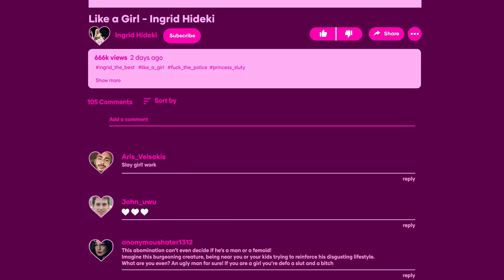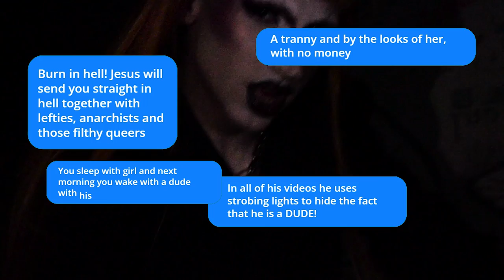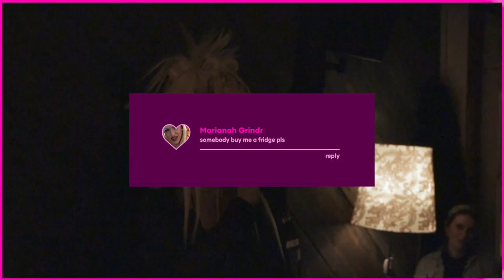Ingrid Hideki - Like a Girl (Official Music Video)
Directed | Ingrid Hideki
DOP | MARSUNEV
Art Curator / Hate Comments | Sokrates Stamatatos
Lights on site | Valiant
Costume / Wigs / Assistance  | Miss Stray

Post Prod / Music / Arrangement / Recording | Alexandros Stauffer
Graphic Design / Special Effects | MARSUNEV

Friends appearing in alphabetical order:

Alexander the Dick
Aphrodite HGW
Aris Veisakis
Birte Schoenhals
Calypso Queen
Chris Stray
Dahlia Danger
dinokon
Ermis
Evridiki Aggelopoulou
Gabriel Werner
gkinie
Ilias HGW
Konstantina Vlachou
Lafert Dragqueen
Lala Kolopi
Manos Sygletos
Marianah Grindr
Sokrates Stamatatos
Tem Ernst Fischer
Trashkilla Rania
Vallien
Music Prod and Mastering | SYGMA
Lyrics | Ingrid Hideki

Video Recording Live Performance | Alkistis Kafetzi
Special Thanks | AL Berlin

In the video art “Like a Girl”, Ingrid Hideki explores her fem identity through the reclamation of every verbal attack a fem/queer subject can experience simply by existing.
Every action that she claims lyrically, she does “like a girl”, is an attempt to empower the feminine side within. Furthermore, she brings forward the discourse of online hate that queer identities experience, in addition to the hate of the physical world.

In a digital fusion of YouTube, You*orn, Twitter and 4chan, she sheds light to the ongoing hate speech produced by toxic communities all around the cyber sphere.
“Like a Girl” is not just an embrace of someone’s fem or queer identity, it’s also a remembrance that in our contemporary society even the digital part of our self is at stake and under attack.

Prior to release, Ingrid participated at the Online Drag Contest V (ODC V, 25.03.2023) with the music video for "Like a Girl" and was awarded 1st place, acchieving a new record for the most points in the competition to date. The video also took home the price for Best Cinematography.
The music video was then presented as an art installation at HGW Std. in Athens, Greece (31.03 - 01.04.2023), curated by Sokrates Stamatatos.

Lyrics |
"I am not like other girls" said no girl ever
that was right in their mind; now Kronk go pull that lever
they were tripping, they were wild
all they do is undermine
who would put on a pedestal the entire mankind

also what the fuck is wrong with all those other girl
too excited, too combatant, talk too much, dress to slutty?
get your mind out of the gutter girl, you’ re sounding like shit
put that slutty dress on; feel yourself, let’s get lit

I am sexy and I know it and I don’t care, I will show it
I’m not doing it for you, I am living and I know it
does it hurt inside your gut that I’m confident alone
if a queen would need a man there’d be a two seated throne

You just show dominance when shouting out your car
and you’re blaming me? I need a shooting star (right now)
to be able to have just one one sided wish
and take these so called compliments, bitch

Body, face, hands, hair
you can’t just touch me there
cause me fucking some men
does not mean I like them

They will just pull you down
make you feel like you’re a clown
but the clown is really them
thinking they’re all Big Ben

But no - I mean -
If your intelligence, was as big as your cock
We might be able to hold a conversation